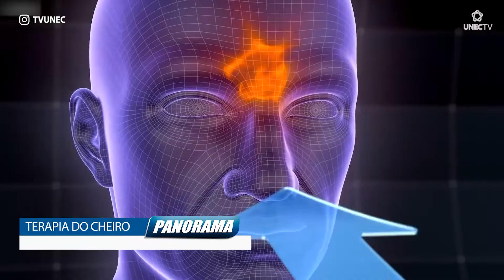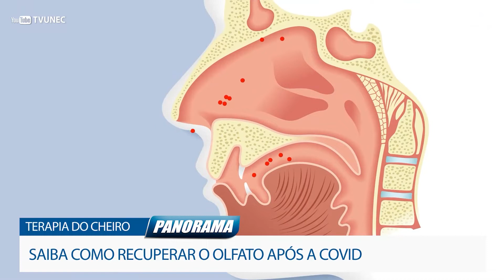RECUPERAÇÃO DO OLFATO PÓS-COVID COM A TERAPIA DO CHEIRO | PANORAMA CARATINGA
Panorama Caratinga é um portal de notícias produzido pela Unec Tv.